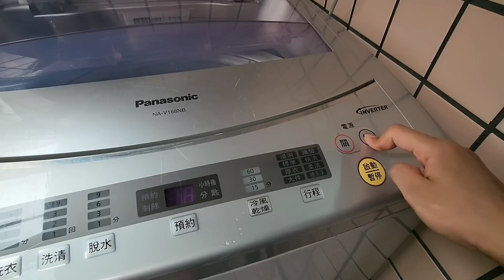CUCI TANGAN DARI PEKERJAAN MAJIKAN !! akhirnya makan enak numis udang pedhes + paprika ijo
cuci tangan
iyaaa

cuci baju majikan pakai tangan saja dan tak perlu di sikat

tak perlu juga harumm
nyonyahhh ndak suka bau harum
suka nya bau matahari atau bau air
saja

hari ini saya makan enak udang
sama paprika ijo itu saya tumus
biar endulita mendunia

hokya hokya

alhamdulillah Karena teman-teman online bosen liat saya makan telor terusss

yha makan e saya hari ini

madak udang saja

mohon maaf lahir batin thanks

mohon maaf lahir batin atas kelakuan saya dan kekurangan dari video ini

sarangheyo
gumawoyo